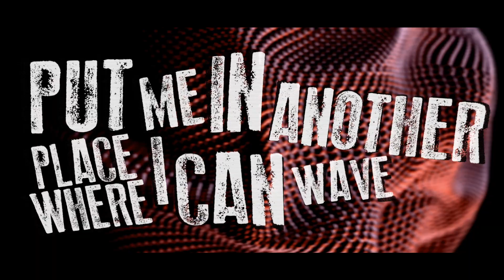Secret Band - Projectile Comet (POZ Premiere)